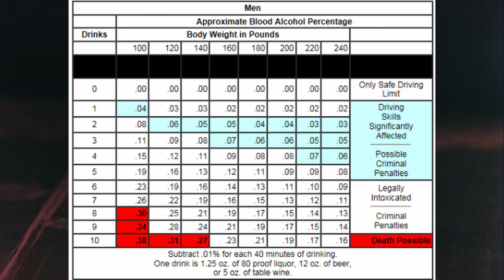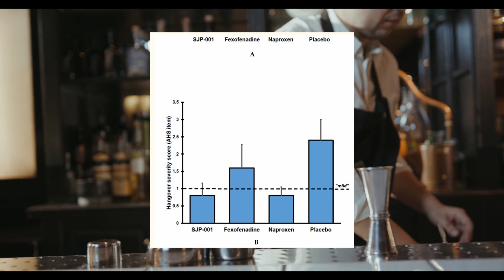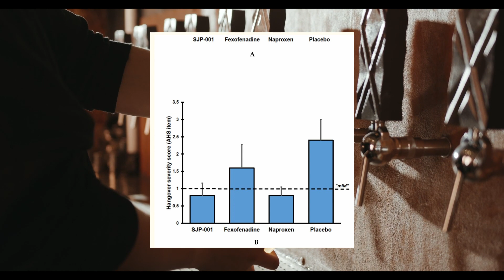Is a cure for the hangover getting closer?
Today on biology explained we look at why there is not a hangover cure. We look at the most common hangover cures, such as drinking water. This video also shines a light on a new study showing a possible new hangover cure, by treating inflammation and its effectiveness.